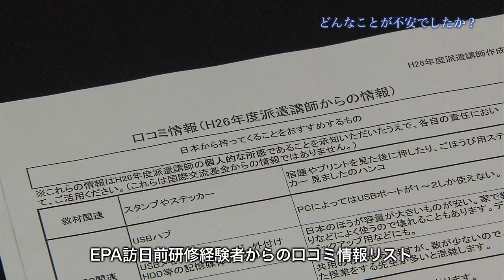派遣経験者座談会（フィリピン派遣経験者）